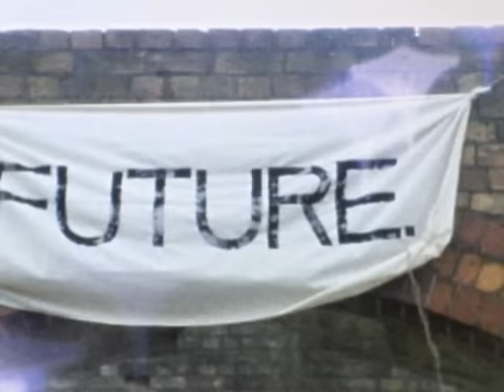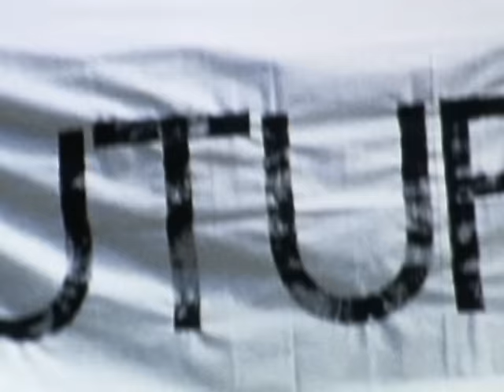Last Dinosaurs - Honolulu (Official Video)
Buy, Download or Stream Evie by Last Dinosaurs from the album In A Million Years

Lyrics:
[Verse 1]
We met in a place where love is one
We've fallen together and now we're one
The future, the future, yeah, it stays true

[Chorus]
Oh!
I'll teach you what you need to know
'Til the day that I finally go
My love will forever grow

[Instrumental Break]

[Verse 2]
Oh, darlin', if you could read my mind
Oh, heaven knows what you would find
These people, these people are turning back

[Chorus]
Oh!

[Outro]
The story only just, it just began
And surely it shall never ever end

Music video by Last Dinosaurs performing Honolulu. (C) 2010 Dew Process/Universal Music Australia